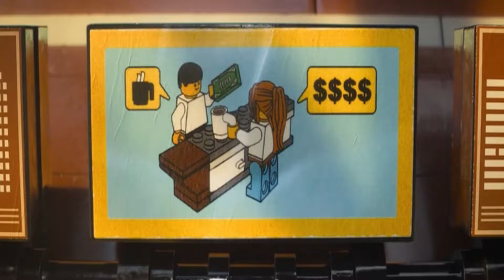The Lego Movie - Everything is Awesome (Ukrainian)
Emmet: Іван Розін/Ivan Rozin